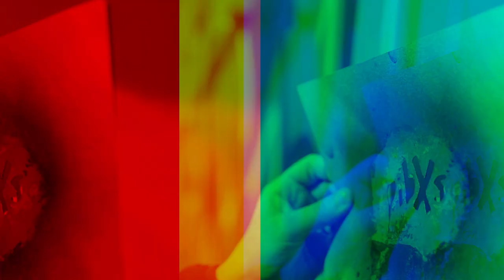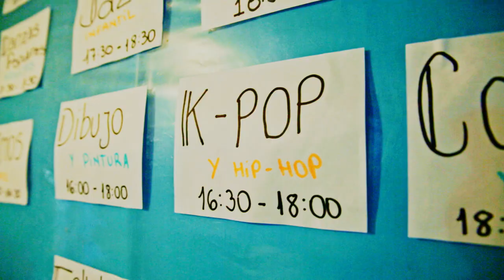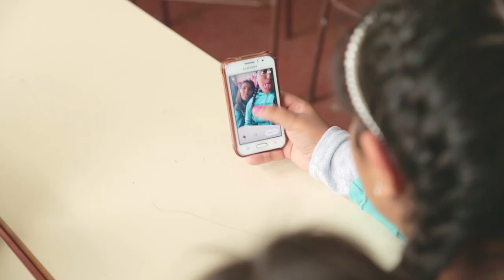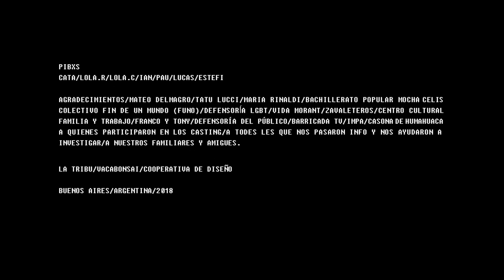Pibxs - Capítulo 4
PibXs es una serie web documental sobre adolescencia que acerca una mirada sobre cómo (de)construímos nuestra identidad de género. A lo largo de cinco microprogramas recorreremos el relato de adolescentxs que nos cuentan cómo transitan la (de)construcción de su identidad de género. Cómo viven las relaciones, la sexualidad, el deseo y el amor y reflexionan sobre el rol que cumplen la familia, la escuela, las redes sociales y lxs amigxs en ese proceso.